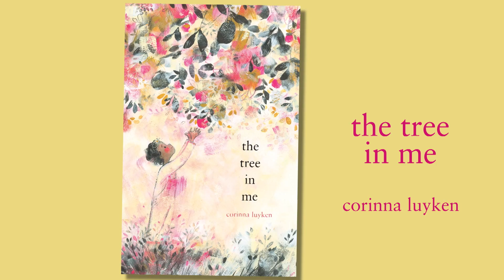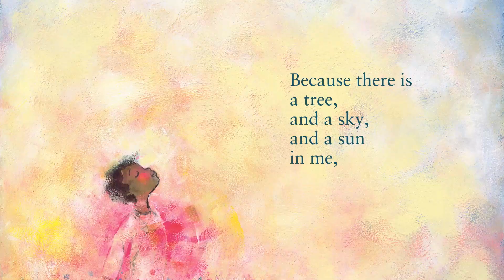The Tree in Me - Read Aloud Picture Book | Brightly Storytime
Through poetic text and exquisite illustrations of children reveling in nature, this picture book explores the various ways we as human beings are strong, creative, and connected to others. Each of us is like a tree, with roots and fruit, and an enduring link to everything else in nature.

About THE TREE IN ME

 "The tree in me is strong. It bends in the wind, and has roots that go deep . . . to where other roots reach up toward their own trunk-branch-crown and sky."

A stunning and sensitive portrait of the strength within each of us and the nourishment we receive from the natural world, by the New York Times bestselling creator of the acclaimed MY HEART and THE BOOK OF MISTAKES, THE TREE IN ME provides an invigorating conversation-starter that contains a world of truths--about self-esteem, community, and living a meaningful life.